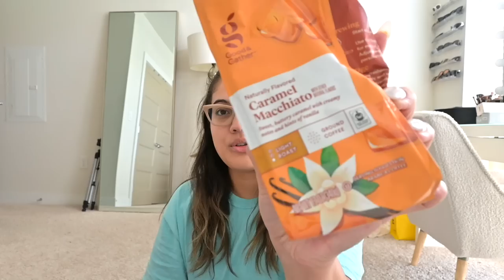chill saturday vlog: relaxing morning, cleaning, making cold brew, trying new skincare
LINKS MENTIONED:
Cold brew maker
Coffee grinder
Rhode Skincare
Target mini oven mitts

♡Tovala: STEPHANIE50
♡Hello Fresh: SROSE14
♡Alto: STEPHANIE20
♡Equilibria: STEPHANIEROSE
♡Bellway: STEPHANIE20
♡Girlfriend Collective: GFCSTEPHANIE25!
♡Brooklinen: STEPHANIEROSE

lifestyle vlog,lifestyle vlogger,weekend vlog,weekend in my life,day in the life,making cold brew,how to make cold brew at home,rhode skincare review,rhode skin unboxing and try on,skincare favorites,slow Saturday morning vlog,morning routine,weekend morning routine